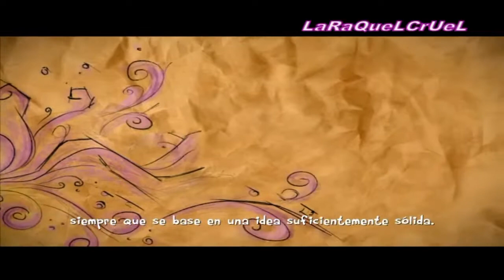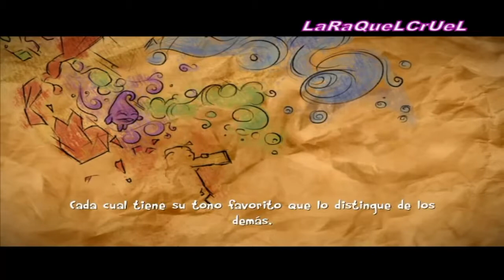The Last Tinker City of Colors 1 parte español